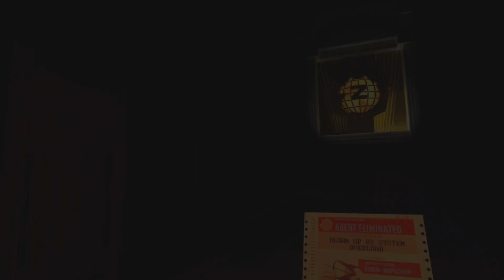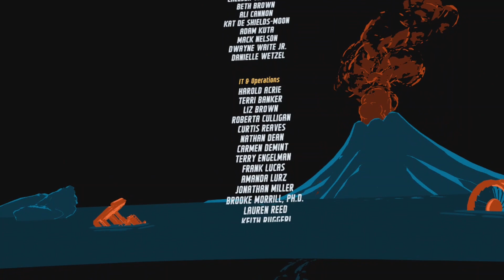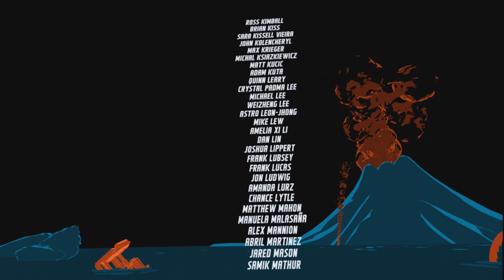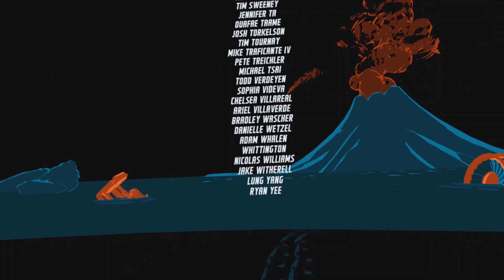I EXPECT YOU TO DIE 3 // 20: Operation KBOOM // QUEST 3 Gameplay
The Third installment of the series comes to an end with Operation: KBOOM and what an ending it is, I will have to play all three of these games through again, to try and find all the hidden achievements, that I failed to find during this playthough, I hope I haven't confused anyone with my choice of numbering them as one consecutive series, but for me they were played one after another and it made sense to do it that way.